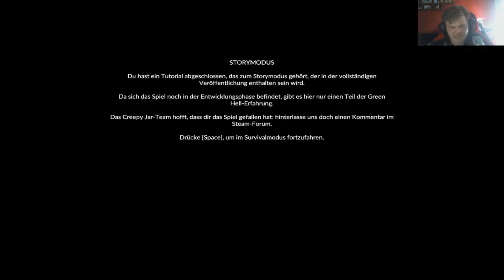Green Hell |002| (PC) Jetzt beginnt das richtige Überleben GERMAN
GREEN HELL ist eine Open-World-Survival-Simulation, der vor der unerforschten, einzigartigen Kulisse des Amazonas-Regenwalds spielt. Du befindest dich mutterseelenallein im Dschungel. Ohne Essen oder Ausrüstung, mit nur einem Ziel: Überleben. Du klammerst dich ans Leben und beginnst eine Reise, die dein Durchhaltevermögen auf die Probe stellen wird – die Einsamkeit wird nicht nur deinen Körper, sondern auch deinen Geist aufs Äußerste fordern. Wie lange kannst du gegen die Gefahren des Unbekannten überleben?